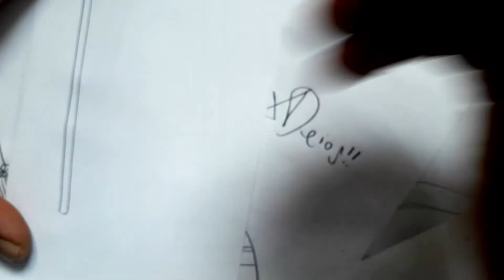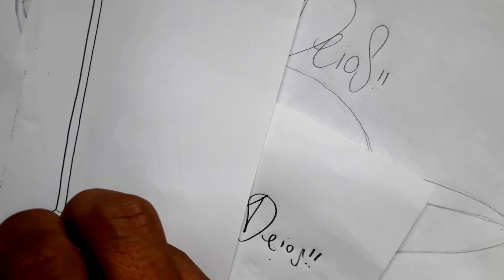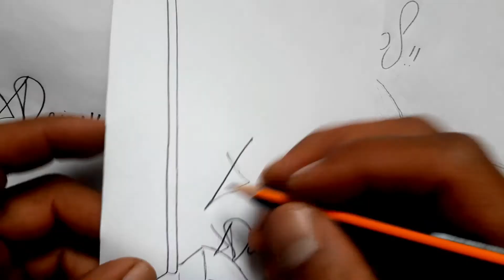Como dibujar un RECOGEDOR NIVEL PRIMARIA a Pulso con Lapiz xdeios